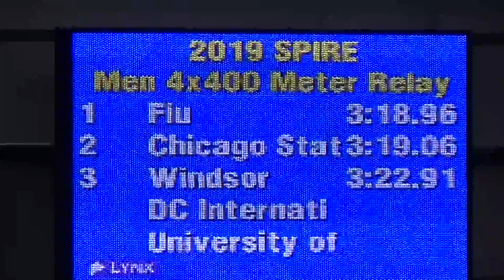Men's 4 x 400m Relay Heat 2 - SPIRE D1 Invitational